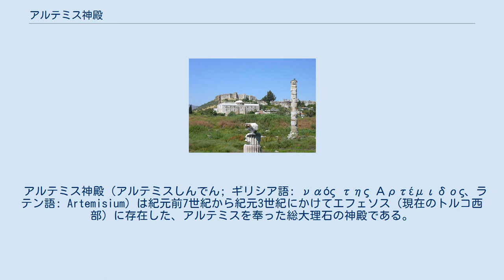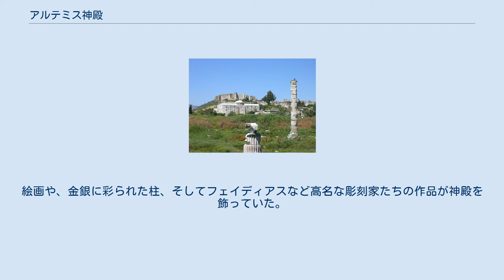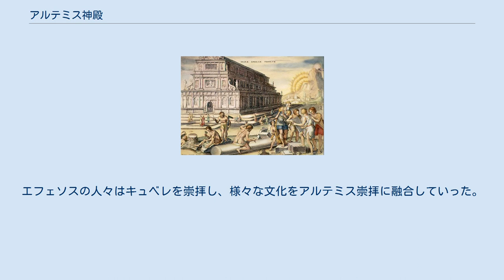アルテミス神殿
トルコ共和国エフェソスにあるアルテミス神殿の風景。
残骸を積み上げ、柱をいくらか復元してあるが、原形をとどめていない。
 アルテミス神殿（アルテミスしんでん; ギリシア語: ναός της Αρτέμιδος、ラテン語: Artemisium）は紀元前7世紀から紀元3世紀にかけてエフェソス（現在のトルコ西部）に存在した、アルテミスを奉った総大理石の神殿である。
 世界の七不思議のひとつに挙げられるが、現在は原形をとどめていない。
 最初の神殿は紀元前700年頃に建てられキンメリア人によって破壊された後、紀元前550年頃にリディアのクロイソス王によって再建された。
その後、紀元前356年に放火で再び失われ、紀元前323年に三度建てられた。
世界の七不思議のリストの編纂者である、紀元前2世紀後半のシドンのアンティパトレスは次のように表現している。
 私は戦車が通りうるほど広いバビロンの城壁を見、アルペイオス河畔のゼウス像を見た。
空中庭園も、ヘリオスの巨像も、多くの人々の労働の結集たる大ピラミッドも、はたまたマウソロスの巨大な霊廟も見た。
しかし、アルテミスの宮がはるか雲を突いてそびえているのを見たとき、その他の驚きはすっかり霞んでしまった。
私は言った、「見よ、オリンポスを別にすれば、かつて日の下にこれほどのものはなかった」 — アンティパトレス、『パラティン詩選集』9巻58 同じく世界の七不思議のリストの編纂者であるビザンチウムのフィロンもまた次のように表現している。
 エフェソスのアルテミス神殿は、神々のただひとつの家である。
一目見れば、ここがただの場所ではないことがわかるだろう。
ここでは、不死なる神の天上世界が地上に置かれているのである。
巨人たち、すなわちアロエウスの子らは、天に登ろうとして山々を積み上げ、神殿ではなくオリンポスを築いたのだから。
 — フィロン エフェソスのアルテミス神殿を発見したのは、イギリス人技師ジョン・ウッド率いる、大英博物館の考古学探検隊である。
彼らは、1863年から7年にわたりエフェソスの発掘を続け、1869年12月についに深さ4m半の泥の中から神殿跡を発見した。
これは、ハインリヒ・シュリーマンがトロイアやミケーネを発掘する以前のことで、東方の古代遺跡発掘のさきがけとなった。
彼らが発見した円柱の断片などは、現在大英博物館に所蔵されている。
 その後の調査で、神殿は3つあり、古い神殿の跡に新しい神殿を建てていたことがわかった。
その最も古い物は、紀元前700年頃と推定されている。
 アルテミス神殿は、現在のトルコ共和国の港町イズミルから南に50kmほど離れたところにあった古代都市エフェソスに建っていた。
 他の世界の七不思議と同様、アンティパトレスがこの神殿をリストに入れた理由は、その美しさや大きさのためではなく、むしろ、ギリシア世界の境界近くにあったためであった。
その所在地から、ギリシア人に神秘と畏怖の念を与え、アレキサンダー大王の帝国の巨大さを強調したのである。
 エフェソスのアルテミス像（複製、18世紀） アルテミスはギリシアの女神である。
アポローンと双子で、清純な女狩人として知られ、また、ティーターンやセレーネーに代わる月の女神である。
アテネでは、クレタ島の地母神の性格を受け継いだオリンピアの女神の中で、アテーナーがアルテミスよりもあがめられていた。
 一方、エフェソスでは、アルテミスは非常に敬われていた。
例えば、月の1つはアルテミスの名前を冠しており、その月には丸1ヶ月祝祭が催された。
信仰の対象はギリシア文化以前の古い偶像であった。
その元となる偶像は木製で、ギリシアのアルテミスに見られる処女性とは対照的に、豊穣多産を象徴する多数の乳房を持っていた。
そして、この女神の象徴は蜂であった。
 この偶像の複製や縮小したものが古代には出回り、現在も残っている。
また、その偶像は、ギリシア本土のものとは違い、エジプトや近東に見られるように、体と足が先細りの柱のようになっており、そこから足首が出ている。
足首の周りには、魚の尾鰭らしきものがある。
これは下半身が魚（＝知恵の神）であることを示唆している。
 また、エフェソスで鋳造されたコインでは、その多数の乳房を持った女神が、キュベレーの特徴として見られるように、城壁冠（胸壁形の金冠）をつけている。
そして、蛇が絡み合ってできた柱、...